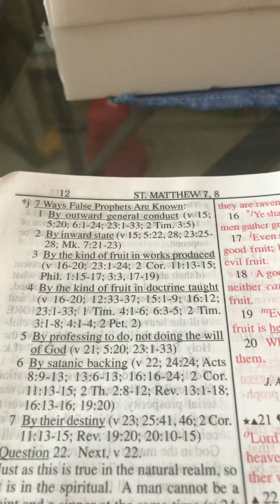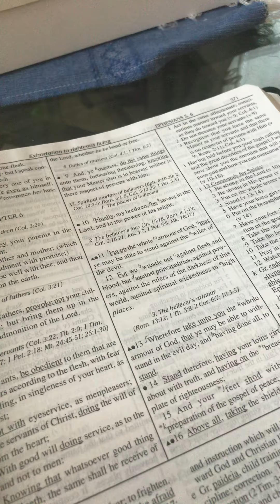The days of casual Christianity are over its time to suit up for battle